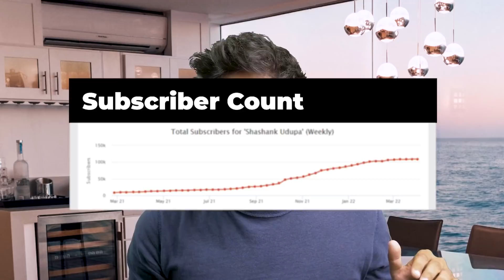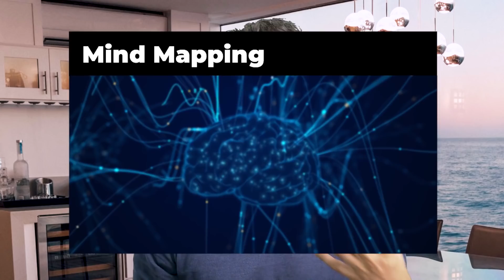I burned out. Here's how I bounced back. | Shashank Udupa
Frank with Shank Episode 5 - How to deal with burnout

In this video, Shashank shares his story of how he burned out and how he recovered. He also goes over the types of burnout and how to fight it.

Timestamps:
0:00 - Introduction
0:45 - My Story
1:42 - What is Burnout?
2:52 - 3 types of Burnout
4:30 - Ways to fight a burnout
13:34 - Conclusion